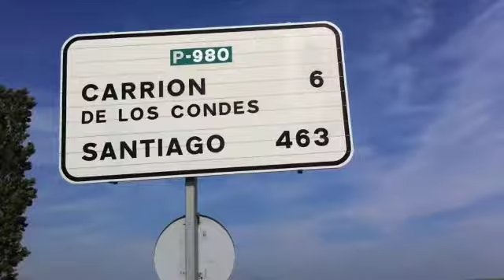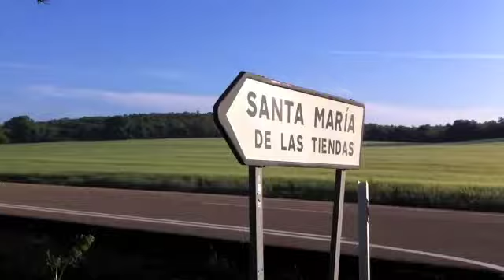Camino 3º Francés Mayo 2011 Parte 2ª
De Burgos a León...